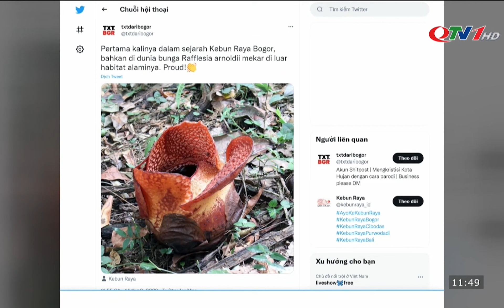Bản tin THỜI SỰ QUỐC TẾ Trưa 20-9-2022 | TÀU SÂN BAY MỸ ĐẾN HÀN QUỐC TẬP TRẬN CHUNG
​QuangNinhTv​ Thoisu​QuangNinh
* Điện thoại: 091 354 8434